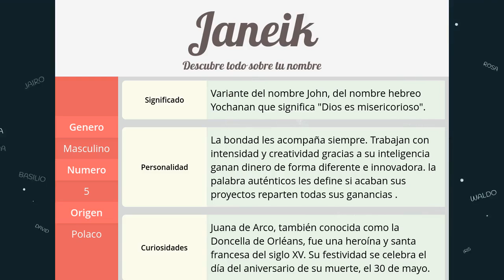Significado de Janeik, nombre Polaco para tu bebe niño o niña (origen y personalidad)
Descubre el significado del nombre (Polaco) Janeik y el origen de su procedencia. En la fuente original podras descubrir la personalidad y algunos datos curiosos del nombre para tu bebe.